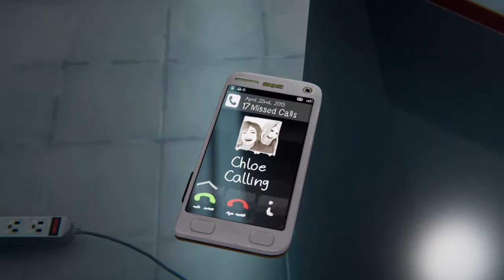Life Is Strange : Before the Storm Episode 3 (END)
Here is like my third play-through of this game I simply love this series hope you will like my content.

Life Is Strange: Before the Storm is a graphic adventure played from a third-person view. The player assumes control of sixteen-year-old Chloe Price, three years before Life Is Strange. Unlike its predecessor, the game does not include time travel. Instead, Before the Storm features the ability "Backtalk", which the player can use to call upon Chloe to get out of certain precarious situations; "Backtalk" may also make a situation worse. A dialogue tree is used when a conversation or commentary is prompted. Occasional decisions will temporarily or permanently change outcomes. The environment can be interacted with and altered, including marking walls with graffiti.